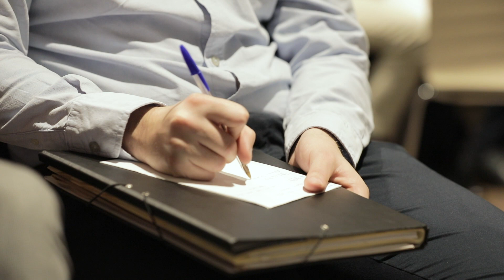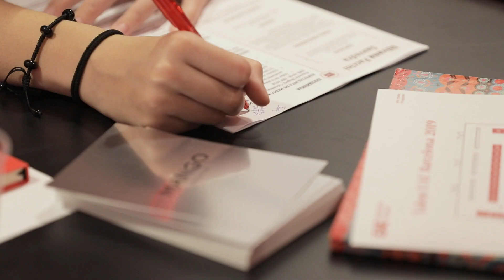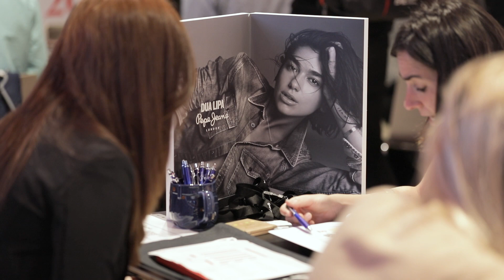Talent EAE BCN v2 | EAE Business School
¿Conoces la Talent EAE?

Talent EAE es la semana dedicada a nuestros Talents, a nuestros alumnos. En EAE Business School propiciamos el acercamiento entre los alumnos y las empresas creando la oportunidad de conocer los requisitos del sector laboral actual y de comprobar, en primera mano, las posibilidades de encontrar trabajo tras finalizar la formación.

Un buen momento para conocer los procesos de selección de los recruiters, para presentar candidaturas reales y encontrar tu oportunidad. Si eres una persona proactiva y entusiasta no dudes en acudir a el próxima Talent EAE ¿Te la vas a perder?